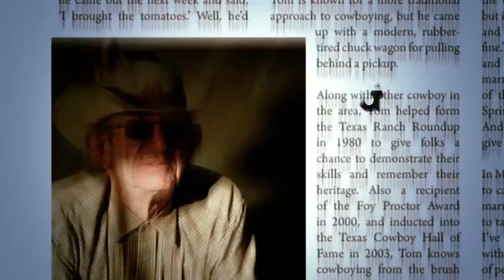Travelin' Partners Magazine Promo